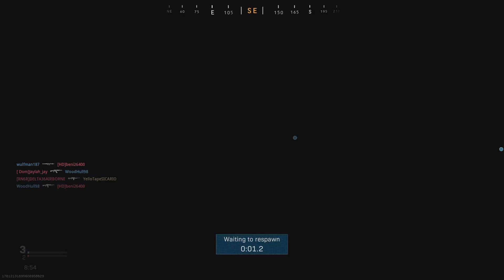Call of Duty: Modern Warfare_20220719133102